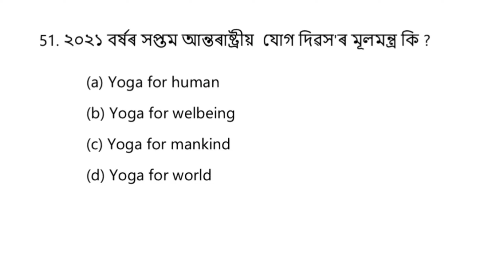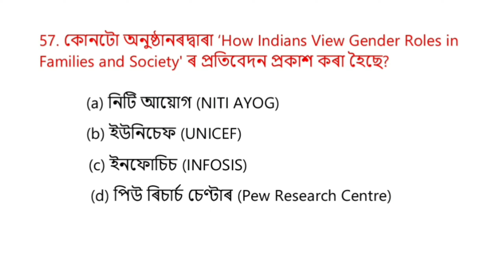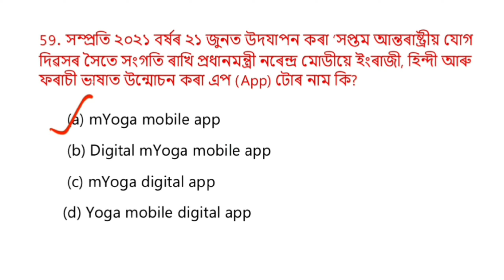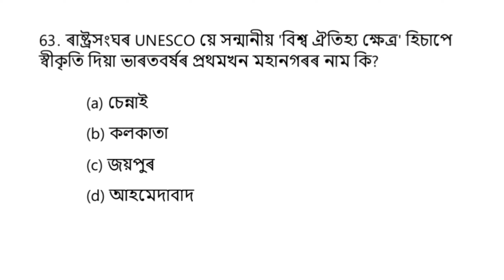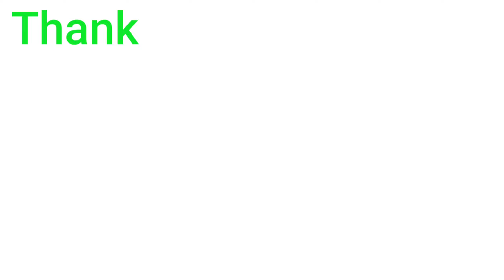Current Affairs for Assam Exam l Assam Direct Recruitment Exam 2022 l GK & GS P14 l Shatec Assam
General Knowledge, General Science, Assam History,  Indian Polity, India Economy আদি প্ৰতিযোগিতা পৰীক্ষাৰ সৈতে সম্পৰ্কিত MCQ মই মোৰ Youtube channel ত Upload কৰোঁ। যি All Competitive পৰীক্ষাৰ বাবে প্ৰস্তুত শিক্ষাৰ্থীসকলৰ বাবে উপযোগী।

Current affairs for Assam Direct Recruitment,
current affairs for assam grade 3 and 4 job,
gk for assam job grade 4,
assam common exam current affairs 2022,
assam combine exam grade 3 current affairs 2022,
national current affairs in assamese,
general knowledge, gk in assamese,
general knowledge in assamese,